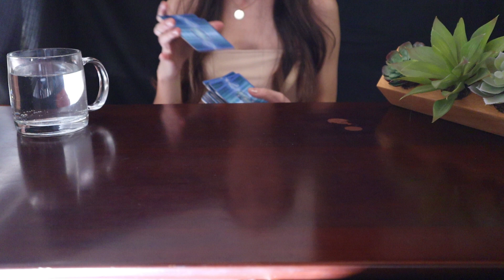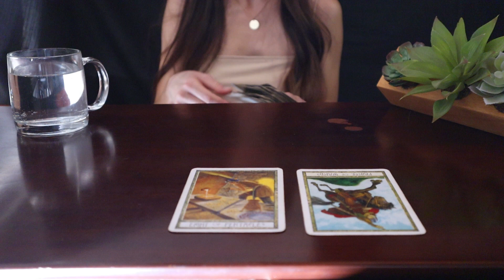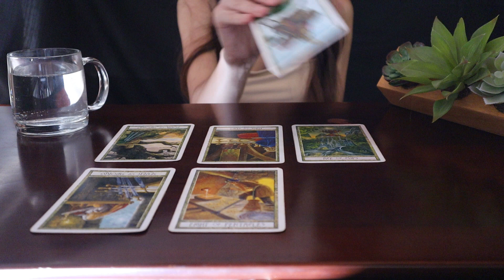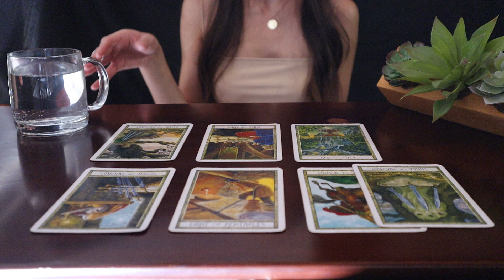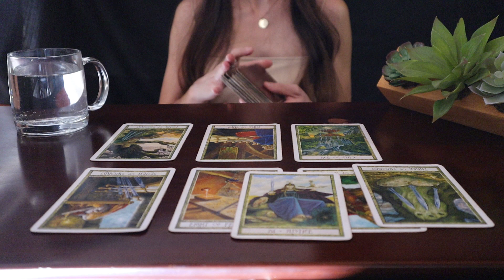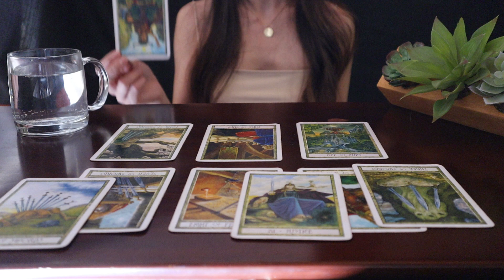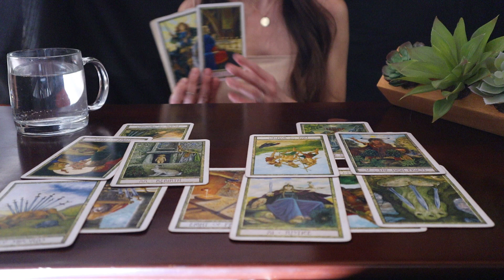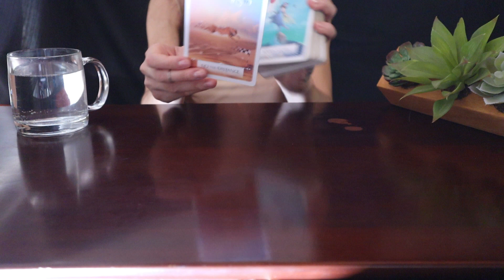AQUARIUS, MOVING ON CONFIDENTLY. MAY 1-15 LOVE AND GENERAL TAROT READING 2020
This video is going to be a May 1-15 tarot prediction for the sign Aquarius Sun, Moon, Rising & Venus people.

OR
4 - Please allow 3-5 days for your reading to be sent to you.

🧙🏻‍♀️Oracle Decks I Used:
Wisdom of the Oracle

🧝🏼‍♀️Tarot Deck I Used:
The Book of Shadows So Below Deck

📸The camera I used in this video: CANON EOS M50

Thank you everyone ! See you in the next reading.